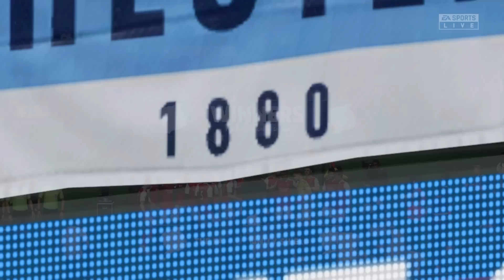FIFA 23 | Arsenal vs Manchester City - FA Community Shield 2023 - PS5 Gameplay